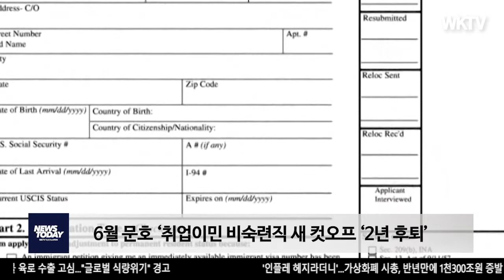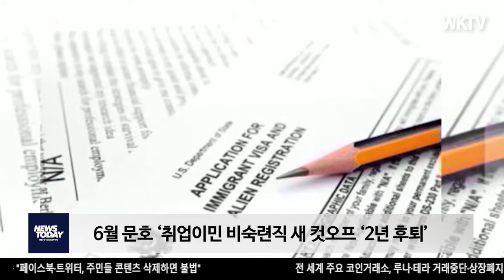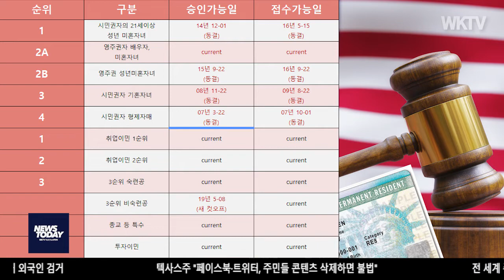6월 문호 ‘취업이민 비숙련직 새 컷오프 ‘2년 후퇴’